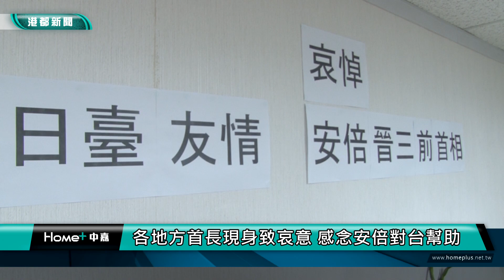追思會|悼念安倍 日台交流協會高雄事務所開放弔唁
悼念安倍 日台交流協會高雄事務所開放弔唁
日本前首相安倍晉三遇刺身亡，日台交流協會高雄事務所設置會場，受理民眾弔問簽名，並且提供民眾寫下想對安倍晉三說的話，不少人紀念安倍對台友好，有民眾留言寫下「永遠的朋友」，也有人感謝安倍為台灣與世界和平的努力付出。